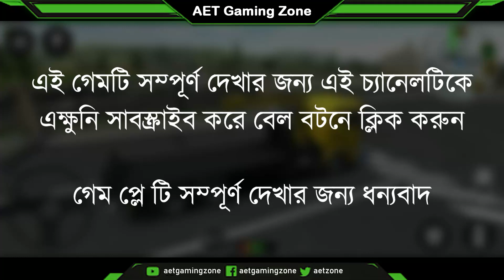Roller, Excavator, Trailer driving simulator gameplay | Android Gameplay FHD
Today in this game play video I have played Roller, Excavator, Trailer driving simulator gameplay | Android Gameplay FHD

Keyword-
gaming
simulator games
action gaming
racing game
sports games
puzzle games
fortnite
minecraft
steam
ps4
gta 5
pacman
football
bubble shooter
ninja
subway surfers
gta
snake game
assassin's creed odyssey
destiny 2
assassin's creed
candy crush
god of war
gta 6
online games
resident evil
need for speed
fortnite mobile
gta v
counter strike
temple run 2
pubg pc
car games
race games
steering wheel games
bus games
microsoft train simulator indian railways
indian rail sim
ir msts game download
indian rail simulator 2020
indian train driving 2019
indian train games download
local train game download
indian train driving
heavy truck simulator
truck simulator 3d
euro track
euro simulator
cod mobile
call of duty advanced warfare
black ops
call of duty series
call of duty android
fortnite android
gangstar vegas
gta 5 mobile
traffic rider
asphalt nitro
fortnite mobile download
minecraft android
pubg mobile download apkpure
gta vice city for android
best offline android games
real racing 3 mod
city racing 3d
hill climb racing download
cricket games download